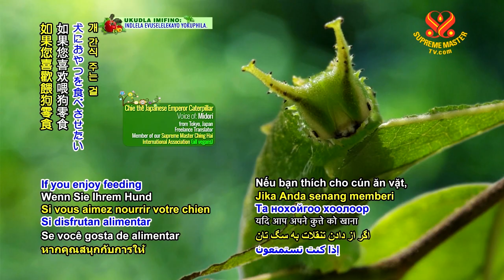0631 NWN 8 AT Japanese Emperor Caterpillar Chie feed dog treats tip 6m